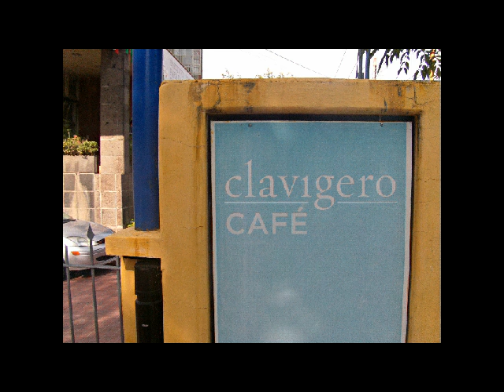Letra Uno: Encuentro Lector PLANETA 94.7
La directora académica de Letra Uno, Mónica Márquez, estuvo en la estacion de radio Planeta 94.7 en el programa Planeta Retro hablando sobre el Encuentro Lector, aqui te dejamos el fragmento de la entrevista, mientras te compartimos una serie de imagenes de Casa Clavigero para que conozcas el lugar del evento.